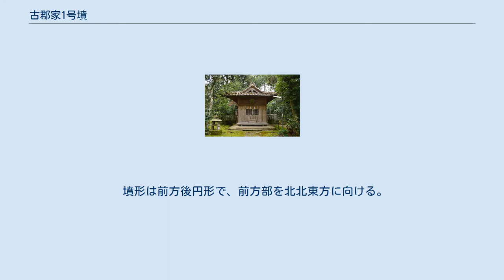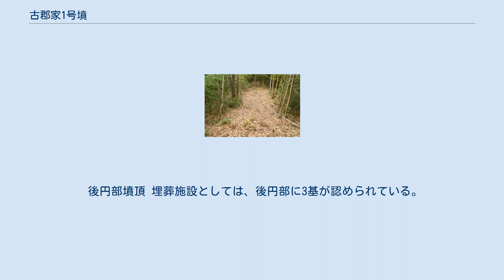古郡家1号墳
古郡家1号墳（ここおげいちごうふん）は、鳥取県鳥取市古郡家にある古墳。
古郡家古墳群を構成する古墳の1つ。
出土遺物は鳥取県指定保護文化財に指定されている。
 因幡地方（鳥取県東部）では最大規模の古墳で、4世紀末葉（古墳時代中期初頭）頃の築造と推定される。
 鳥取県東部、鳥取平野南縁の低丘陵（通称「上ノ山」）上に築造された古墳である。
1957年（昭和32年）に発掘調査が実施されている。
 墳形は前方後円形で、前方部を北北東方に向ける。
墳丘長は92.5メートルを測るが、これは因幡地方（鳥取県東部）で最大規模になる。
墳丘表面では円筒埴輪・朝顔形埴輪による埴輪列のほか、形象埴輪（家形・盾形埴輪）、葺石が認められている。
主体部の埋葬施設は、後円部中央における粘土槨1基・箱式石棺2基の計3基からなり、発掘調査ではこれらの埋葬施設から多量の副葬品が検出されている。
築造時期は古墳時代中期初頭の4世紀末葉頃の築造と推定され、一帯では南東の六部山3号墳（墳丘長65.5メートル、因幡地方最古級の前方後円墳）に後続する有力首長墓に位置づけられる古墳である。
 出土遺物は2014年（平成26年）に鳥取県指定保護文化財に指定されている。
 後円部墳頂 埋葬施設としては、後円部に3基が認められている。
3基の埋葬方向は、いずれも墳丘主軸に直交する東西方向。
 中臣崇健神社 （記事執筆に使用した文献） （記事執筆に使用していない関連文献）